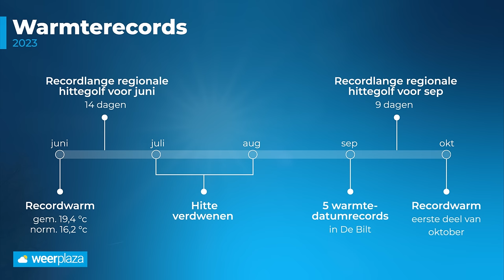2023 een recordjaar op meerdere punten! | Weerplaza Jaaroverzicht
2023 is voor wat betreft het weer een echt recordjaar geworden. Is ons jaaroverzicht kijken we in vogelvlucht terug en staan we stil bij de opvallendste feiten.